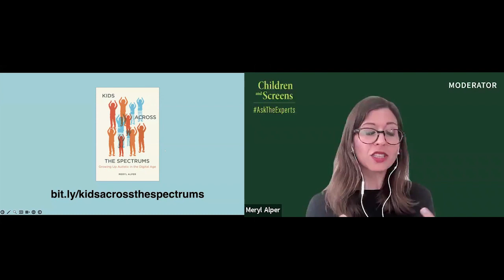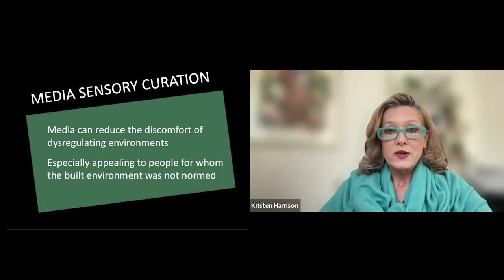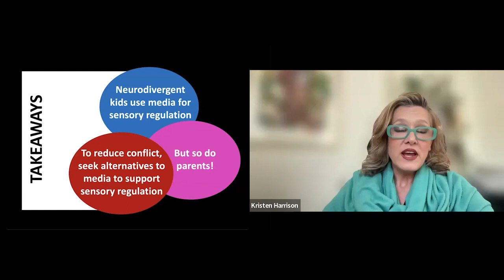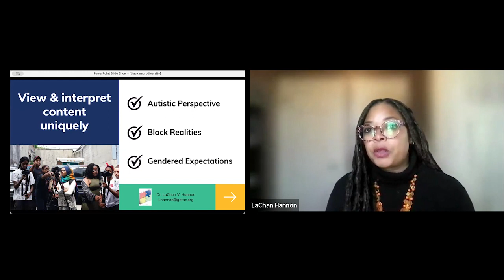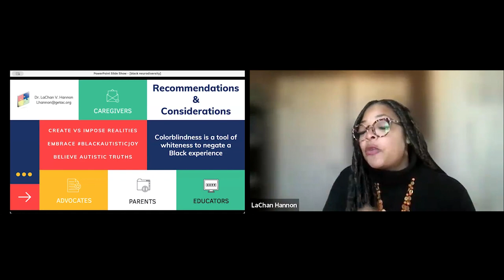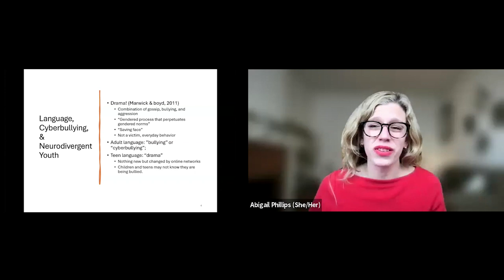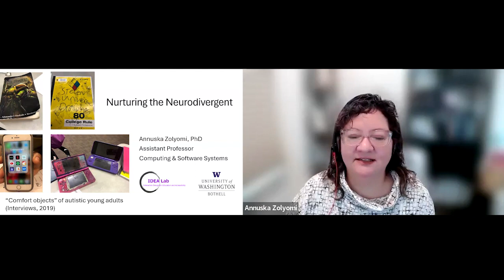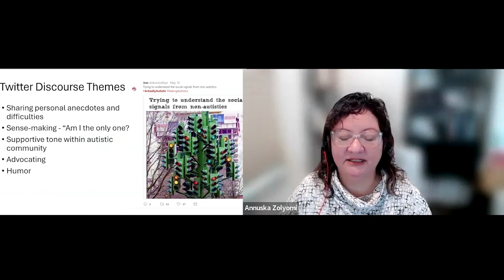Nurturing the Neurodivergent: Unique Considerations for Youth Screen Use (AskTheExperts)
The unique needs of neurodivergent children and youth can often be overlooked, both in the development of technology and research on its impacts. Parents, educators, and caregivers are especially interested in how to support neurodivergent youth in maximizing their digital experiences and minimizing potential harms. In this AsktheExperts webinar, an interdisciplinary panel comes together to share their research and lived experience, and to answer questions such as: How can we guide media use by neurodivergent youth that supports their socio-emotional and learning needs with a minimum of family conflict? What are particular considerations for school-based use of technology for neurodivergent youth?

[0:00) Introduction
Kris Perry, MSW, Executive Director of Children and Screens: Institute of Digital Media and Child Development, introduces the webinar and panel moderator Meryl Alper, PhD, Associate Professor of Communication Studies at Northeastern University. Alper briefly discusses how studies that address inequality in children’s engagement with digital media tend to exclude disability and notes that race, gender, class, and gender play a role in how disability is experienced. She provides a brief overview of neurodiversity, general trends in media use of neurodiverse youth, and unique considerations.

[8:44] Kristen Harrison, PhD
Kristen Harrison, PhD, Richard Cole Eminent Professor of Journalism and Media at the University of North Carolina, addresses the use of media for sensory regulation in neurodiverse children and the potential benefits for youth with sensory challenges. Harrison shares the results of her research which examines parent-child media-related conflict by exploring relationships between sensory regulation preferences, sharing specific examples of parent experiences. She concludes with recommendations for parents looking to reduce conflict.

[20:13] LaChan Hannon, PhD
LaChan Hannon, PhD, Director of Teacher Preparation and Innovation in the Department of Urban Education at Rutgers University Newark and Co-founder of the Greater Expectations Teaching and Advocacy Center Inc., addresses what parents and educators need to know about the experiences of Black neurodivergent youth. Grounded in the lived experience of her son, she highlights the roles of context, content, and intersecting identities in how Black autistic youth interact with and understand digital media.

[33:17] Abigail Phillips, MLIS, SLIS, PhD
Abigail Phillips, MLIS, SLIS, PhD, Assistant Professor of Information Studies at the University of Wisconsin, Milwaukee, discusses cyberbullying and how to support neurodivergent youth. She explores differences and similarities between in-person bullying and cyberbullying and shares key terms commonly used by youth to help identify when cyberbullying is happening. She stresses the importance of teaching digital literacy and digital citizenship at an early age to combat cyberbullying.

[45:15] Annuska Zolyomi, PhD
Annuska Zolyomi, PhD, Assistant Professor of Computing and Software Systems at the University of Washington Bothell, provides an overview of nine design characteristics that can help technology be more supportive of neurodivergent youth and how parents, families, and educators can use these characteristics to identify helpful tech. She reviews these characteristics through specific examples in both Minecraft and Twitter, and concludes with a review of the benefits of neurodiverse-affirming technologies.

[57:34] Panel Q&A
Alper brings the panel together to answer questions from the live audience. Panelists discuss how schools and teachers can support neurodiverse students with increasing use of screens in schools, how parents can negotiate rules and expectations for individual children based on their unique needs, and the importance of broader protections at both platform and policy levels. The panel also shared their insights on how to prepare for challenges they may face in an online environment, and support them in the development of self-regulation and critical thinking skills to ensure safe and healthy experiences online.